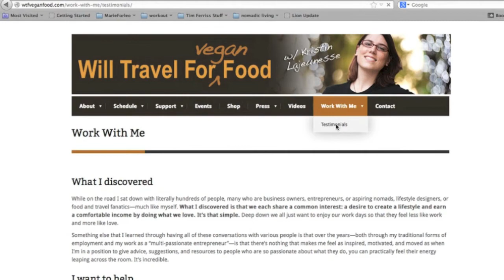Spring Update + Work With Me!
WILL TRAVEL FOR VEGAN FOOD, AROUND THE WEB